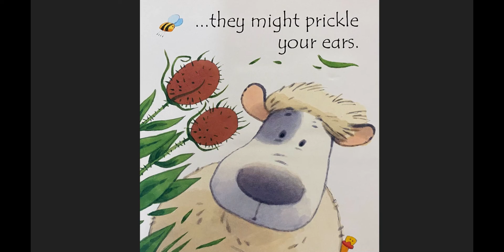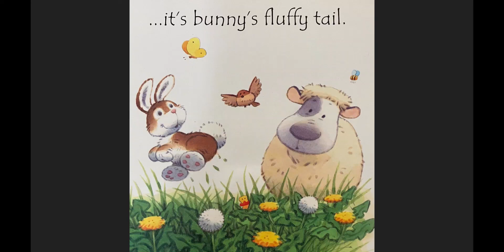Woolly's Walk, Stephen Cartwright, Toddler Book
Stephen Cartwright, Usborne Books